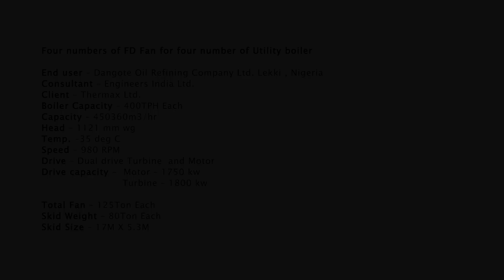Dual Drive Fan TLT Engineering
The making of a Dual Drive Centrifugal Fan at our Indrad works for an export job.